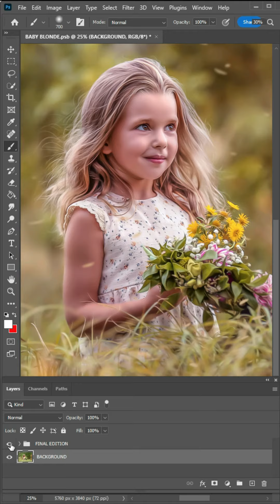Fine Art Portrait Outdoor Editing